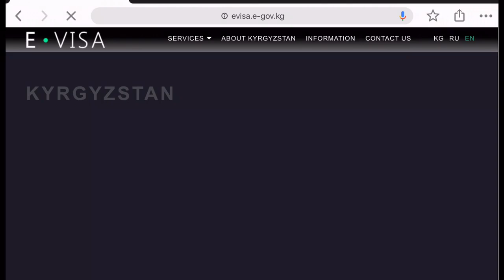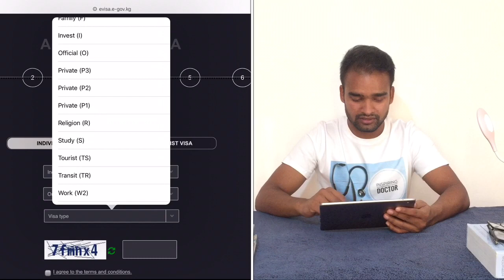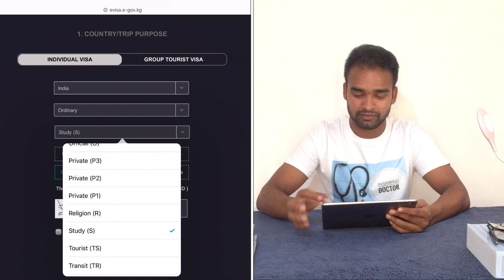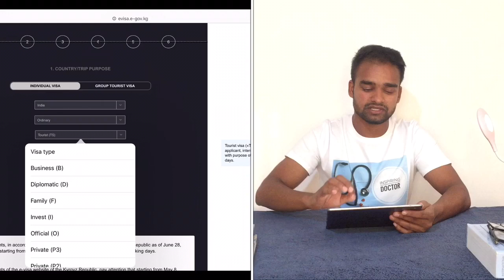Truth about VISA price of Kyrgyzstan for Indians 🇮🇳. (study, tourist & business visa)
Hello Homo sapiens 👨🏻‍⚕️

So here’s video for all of you guys to know the actual & real price of Study, tourist & business visa in Kyrgyzstan for Indians.